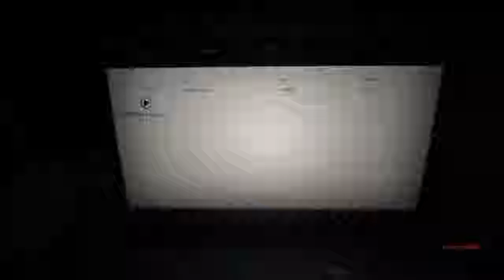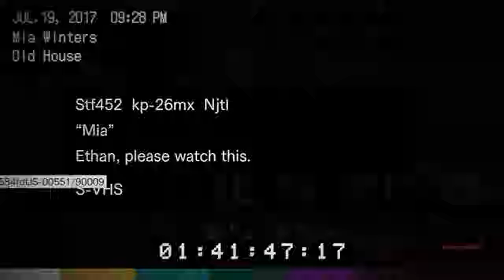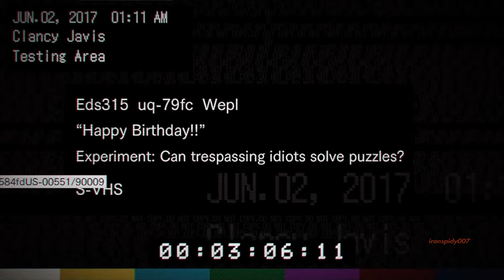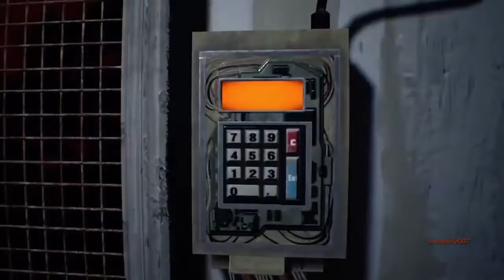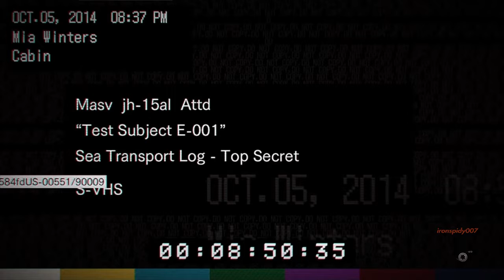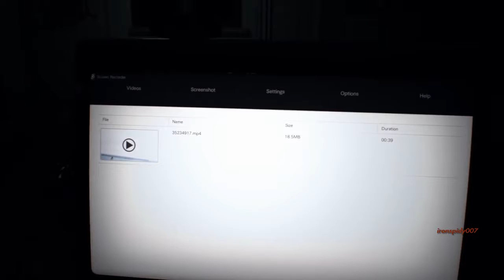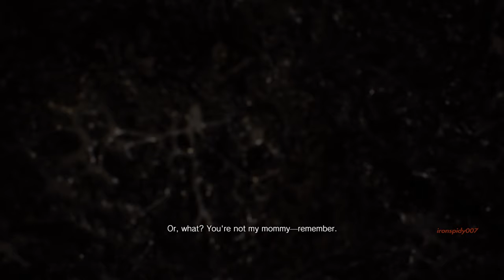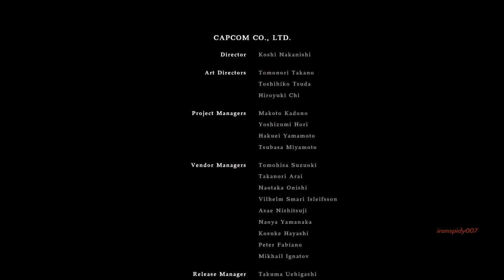Resident Evil 7 Game Movie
Resident Evil 7  Game Movie All Cutscenes